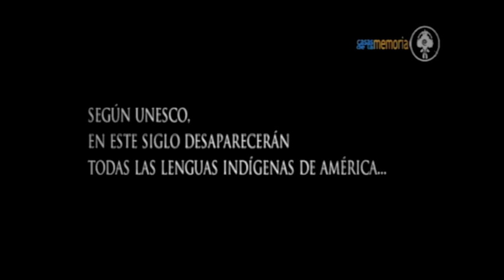CANTO DE CUNA BRIBRI (Bëbëla, ba kapöwala) PROYECTO JIRONDAI, CASAS DE LA MEMORIA.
CANTO DE CUNA BRIBRI. EDICION DIA DE LAS MUJERES
Canto de Doña Natalia Gabb de Amubri, Talamanca
Al canto de mujeres en Amubri se le llama Kö̀ yö̀no, que significa miel en la boca.
Con las voces de Doña Natalia, de Mildred Blanco, de Madeleine Porras y de Siätomi, de cuatro años, cuyo nombre significa "Cuidadora de las piedras sagradas".
Como un saludo a las Alkölpa (Arákurpa=Mujeres en Bribri) en el día de la mujer, a las mujeres brujas y sabias, que curan y entienden, y que cuidan las piedras oraculares de la memoria, amarrando generaciones a la raíz.
Proyecto Jirondai, Casas de la memoria.
Digitalizando antiguas grabaciones de canto y palabra, regresandola a las familias y comunidades, y regrabando esas palabras con las nuevas generaciones.
Texto del canto:
Bëbëla, ba kapöwala. Miwöla mi'tkela kanélabalök. E'tase' átala se' chowela a. Dátskene mika, kala tanwala tsipá. E'tala ie' pala dótkenela, kanélabaléwala ñië E'ta; e'di' wa ie'pa dëka Se' mi'tkela i-itö ki, íyila múk-i-a ñanówala

Duérmete chiquita
Mamita ya se va a trabajar.
y nosotros nos quedamos en nuestra casita
Ella volverá cuando el horizonte se tiña de verde.
Entonces ellos ya regresarán
habiendo trabajado mucho todito el día.
pues es algo que traen en la sangre
Ya vamos en pos de ella para darle algo de comer.
(Traducción del Prof. Adolfo Constenla)